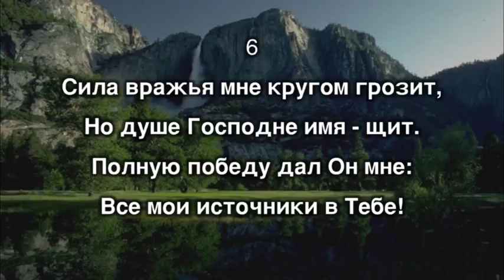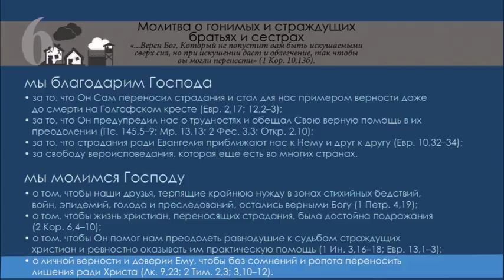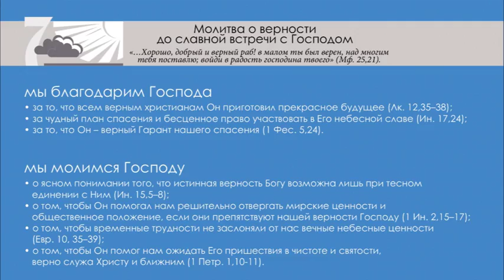01/05/2018. Неделя молитвы. Церковь «Спасение», Edgewood, WA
01/05/2018. Неделя молитвы. Молитва о гонимых и страждущих братьях и сёстрах.  Хор «Глория». Церковь «Спасение».  Edgewood, WA
Проповедь:  Александр Броницкий.
                        Владимир П. Зинченко.
                        Сергей Афичук.